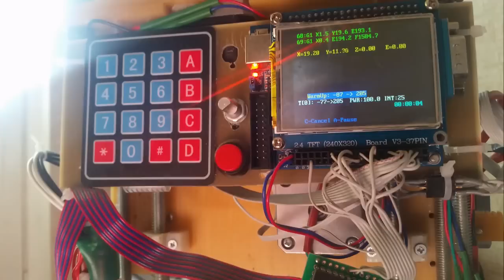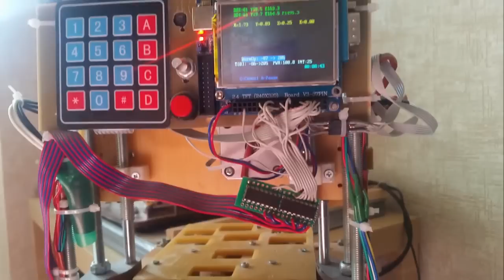3d printer with rack&pinion